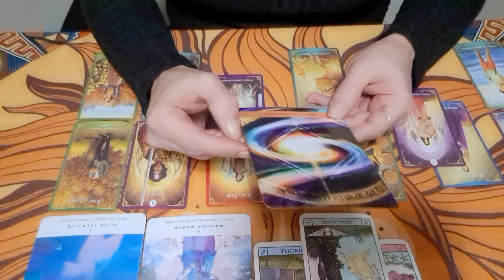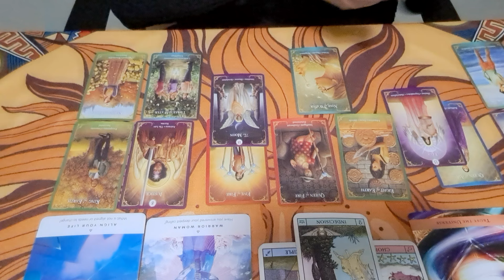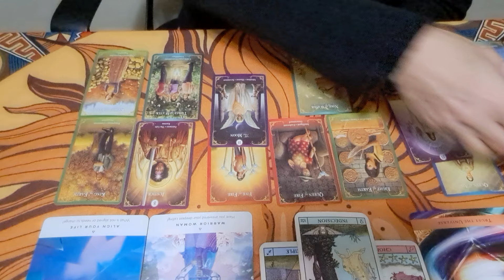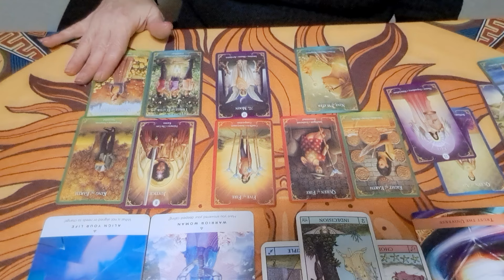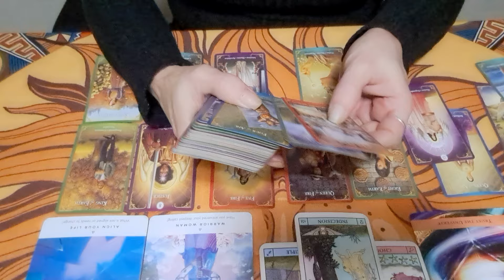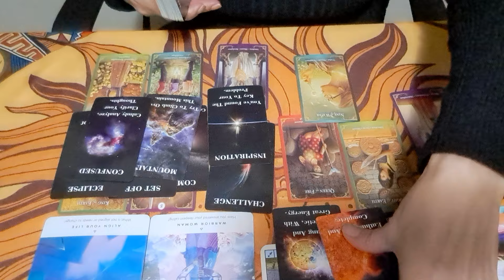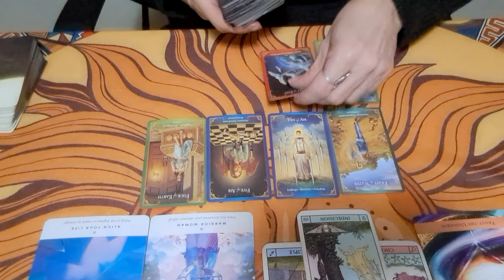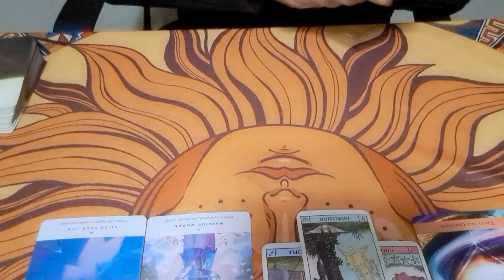Sagittarius making moves toward aligning the future!♐️🔮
extended reading